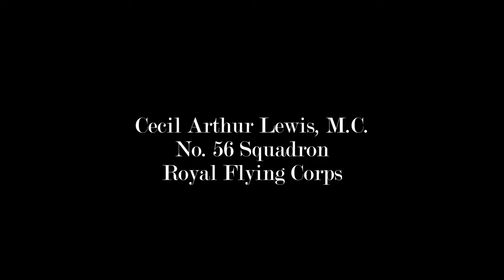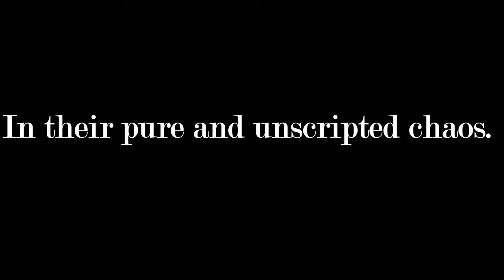Cecil Lewis, IL2-Sturmovik: Flying Circus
This footage was taken while flying online in multiplayer servers. All of the fighting was completely improvised and happened in the moment with absolutely zero coordination amongst the combatants.